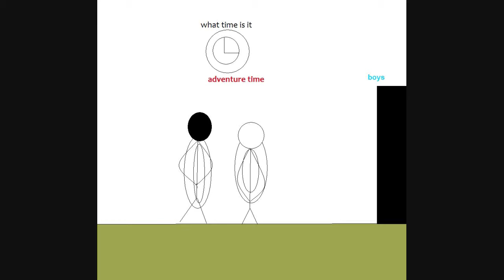bathroom break ( a stupid short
this is a silly thing i made so plz no hate comments, its ment to be stupid